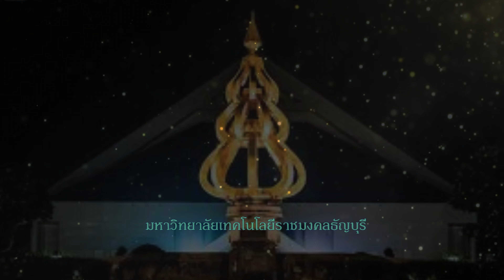รถเสน - มหาวิทยาลัยเทคโนโลยีราชมงคลธัญบุรี